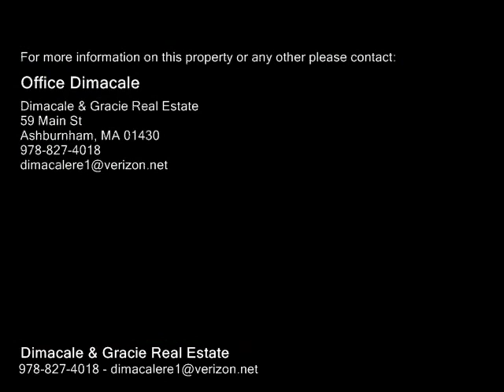Lot 66 Royalston Road North, Winchendon MA 01475 - Single Family Home - Real Estate - For Sale -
Lot 66 Royalston Road North, Winchendon MA 01475  Single Family Home  Real Estate  For Sale   This spacious Colonial on 5.6 acres has 3 generous sized bedrooms, 2.5 baths, mudroom & an attached two car garage. Open floor plan on the first floor. The kitchen has white maple cabinets, an island and a separate coffee bar all with granite countertops. The kitchen is open to an expansive dining area. The dining area has a slider to a 12x14 deck overlooking the huge back yard. Convenient 1st floor mudroom with a custom built in bench and a pocket door to the half bath. The mudroom can be accessed from the garage as well as the main living area. The master bedroom suite features a tray ceiling, a sliding barn door to the walkin closet & a full bath. The master bath has a double vanity sink with a granite countertop. Two other bedrooms & a separate laundry room on the 2nd floor. The beautiful farmers porch has composite decking. Large backyard ready for outdoor fun. Underground utilities, paved driveway, central ac, walk out basement & more! Early May completion.